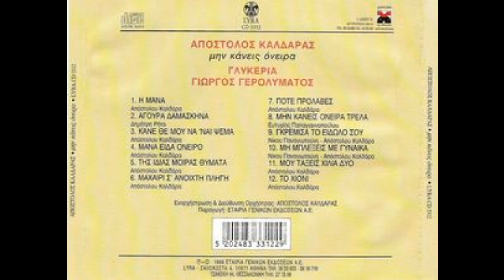Η μάνα (1978) - Γλυκερία